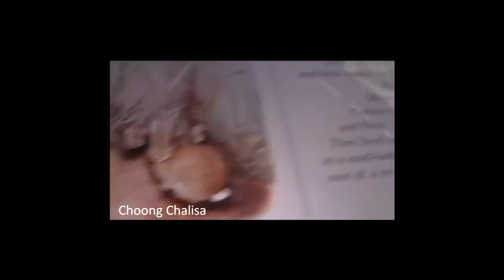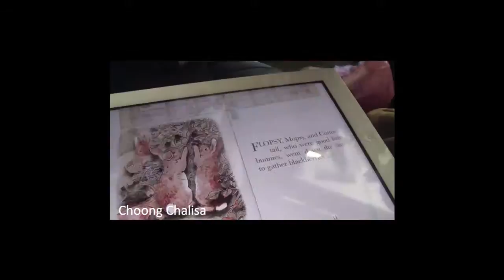Congratulations to my Mother 2012 Mar 11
From... Chalisa's Camera

คุณทำได้ ถ้ามีความพยายาม และตั้งใจมุ่งมั่นทำ

ขอแสดงความยินดีกับแม่แหววด้วยค่ะ

11 มีนาคม พ.ศ. 2555

@ Sukhothai Thammathirath University | สุโขทัยธรรมาธิราช